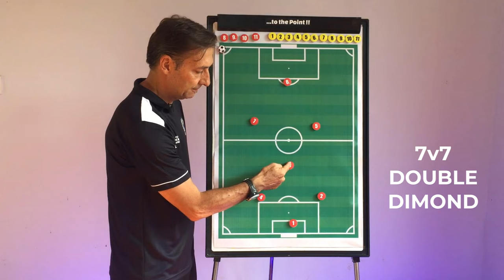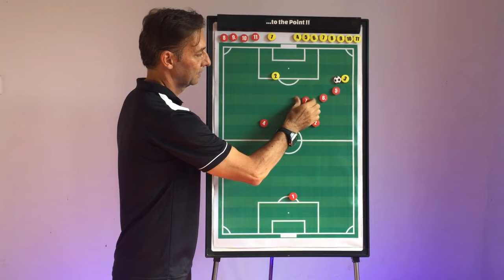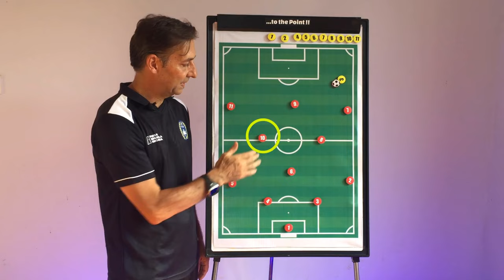#43 - Bagaimana Struktur Filanesia (Sepakbola) dari 4v4 ke 7v7 ke 11v11 !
Di Video ini saya bahas & jelaskan Struktur Filanesia Sepakbola dan garis besar bagaimana sambung formasi dari 4v4 ke 7v7 ke 11v11,agar Pelatih & Coaches usia muda bisa paham dan bisa Aplikasi ! 🙏

Terima kasih utk Support,Hormat & Salam Pikal Wolfgang 🙏

✅ KEYFRAMESPORT Software Sepakbola untuk Analisis Match dan Telestrator ! Anda mau dapat Discount -20% ?..Isi /tulis Promotion Code = WOLFKF20   (dapat -20% langsung)
...anda silakan Klick Link Kusus ini:

Semoga manfaat,Terima kasih utk Support & Salam Coach Wolf.🙏

please follow IG @pikalwolfgang_coach